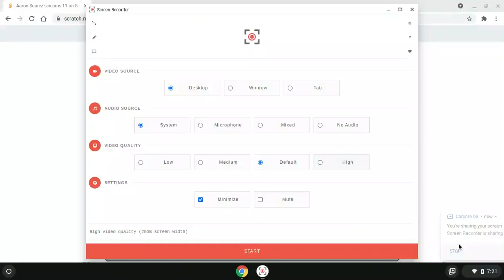Aaron Suarez screams 11